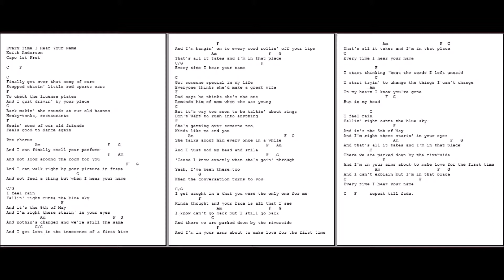0123 - Everytime I hear your name - K. Anderson